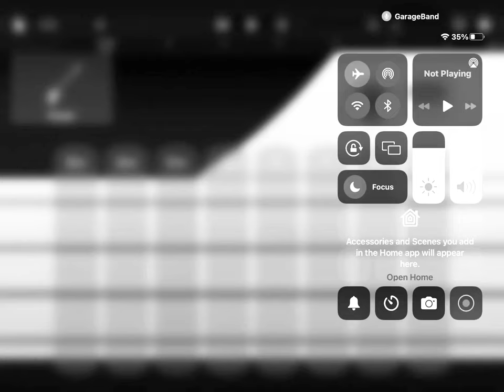Home Depot them on bass guitar in garage band￼